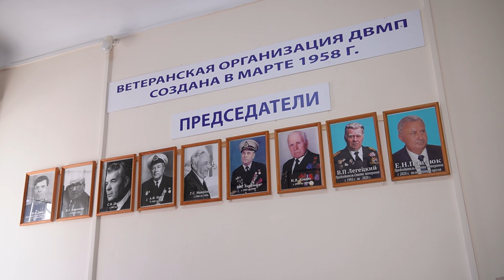Совет ветеранов ДВМП получил ключи от нового авто.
Транспортная группа FESCO подарила своим ветеранам войны и труда вместительный автомобиль. Машина заменит морально и физически устаревший микроавтобус, которым Совет ветеранов пользовался 14 лет. От имени компании желанный подарок – ключи от Honda SPADA вручил директор Филиала ДВМП во Владивостоке Владимир Корчанов.